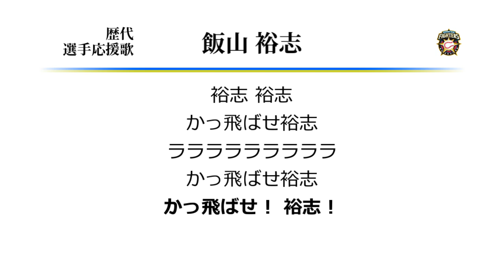北海道日本ハムファイターズ 飯山裕志 応援歌 [MIDI]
日本ハム飯山の応援歌です。
適当な歌詞の応援歌筆頭。ちゃんと日の目を浴びてよかったです。
高橋高橋高橋信二ラララララララララ信二高橋～